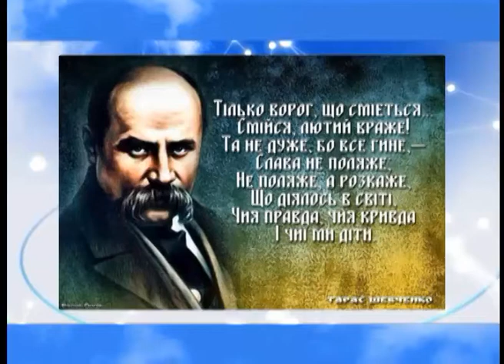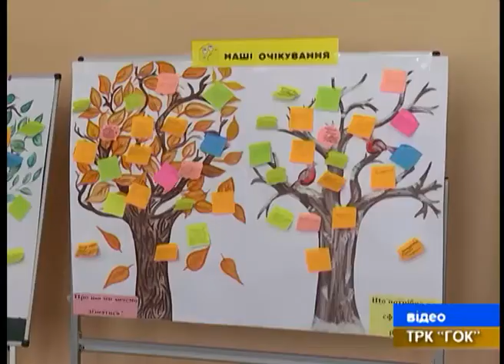"Полтавські телевізійні новини" 07.03.2018 (8:00)